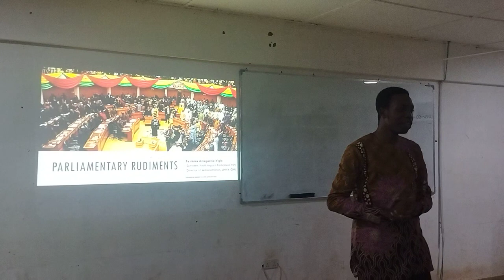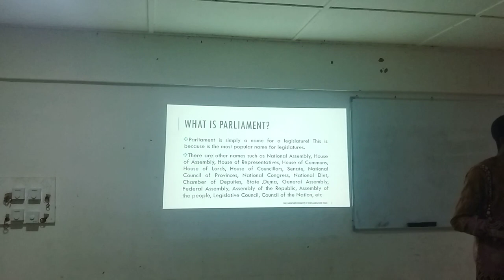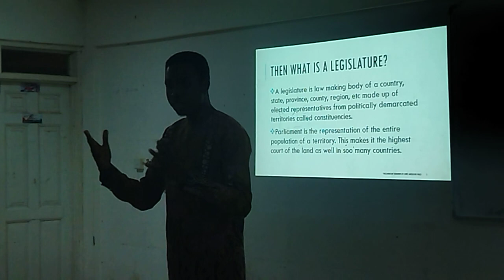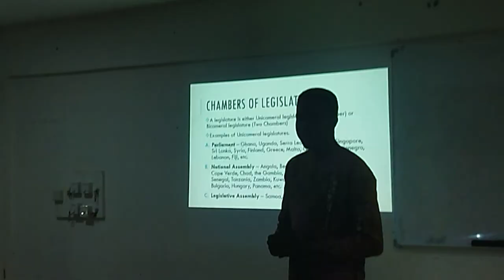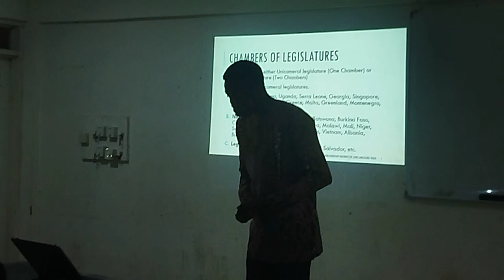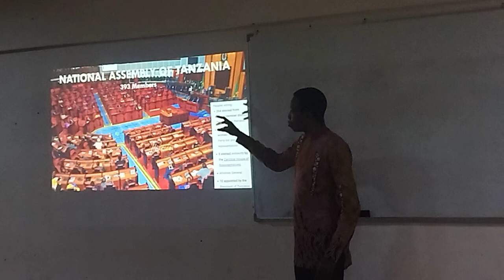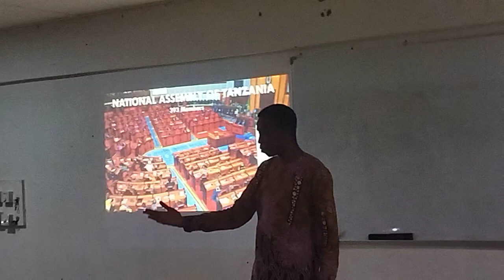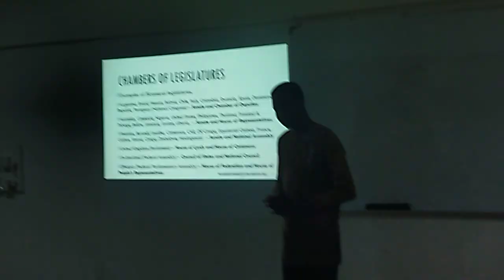Lecture at HNTC SRC Parliament, Ho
On Friday 5th August, 2022, the Speaker of Parliament 'Rt. Hon.' Jones Amegashie-Viglo made a presentation on Parliamentary Rudiments to Ho Nursing Training College SRC Parliament upon the invitation of the SRC Speaker 'Rt. Hon.' Wonder Afeti. The presentation was successful with aid from the deputy speakers to be of YIP 2nd Parliament and Majority Leader 'Hon.' Amanor D. Narh. (He presented the second part of the presentation starting from parliamentary procedures)